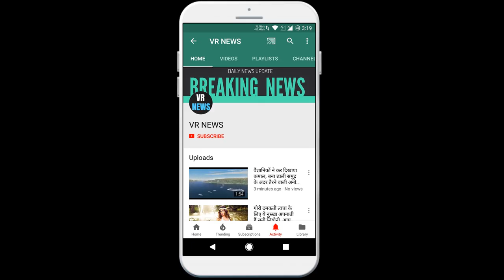राम मंदिर भूमि पूजन मुहूर्त: स्वरूपानंद सरस्वती के बयान पर भड़के अयोध्या के संत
Subscripbe to VR NEWS for daily news and updates. Home Ram Temple Bhoomi Pujan Muhurta The foundation stone of the Ram temple will be laid on 5 August in Sant Ayodhya, Ayodhya, furious on the statement of Swaroopanand Saraswati, but controversy has started regarding its Muhurta. Jagadguru Shankaracharya Swami Swarupanand Saraswari of Jyotish Peethadhishwar and Dwarka Sharada Math have raised questions about the Muhurta for Ram temple construction. He has said that this is not the right time to lay the foundation stone, it is an inauspicious moment. He said that we do not want any position in the trust of Ram temple. We want the temple to be constructed in auspicious time. The foundation stone of the Ram temple should be laid at the right time. Shankaracharya said that August 5 is the date in Bhadrapada Dakshinayan of the Hindu calendar. August 5 is the second date of Krishna Paksha. According to the scriptures, it is inauspicious to build a temple in Bhadrapada.  On the statement of Shankaracharya, the saints of Ayodhya were enraged and challenged the scriptures. Invitations have been sent to many celebrities along with PM Modi for the foundation stone of Ram temple. The event will also include Uttar Pradesh CM Yogi Adityanath along with Prime Minister Narendra Modi. The map of the Ram temple has been changed. Now the temple will be made three floors. There will be 318 pillars in the Ram temple. Architect Chandrakant Sompura is engaged in preparing the map anew. It will be the first Ram temple to be built in five domes on 100 to 120 acres. In the construction of the temple, donations will be made from the people.

VR NEWS !!